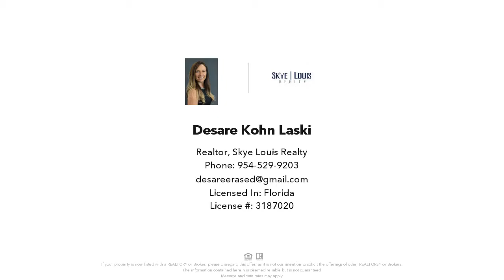5001 E Lakes Dr, Deerfield Beach, FL Presented by Desare Kohn-Laski.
Wonderful updated waterfront  corner property 2BD 2BA wood and tile floors throughout with lots of storage.  Bathroom and kitchen have been updated as well. Ammenities are located next to unit ( play area, pool, tennis ect).